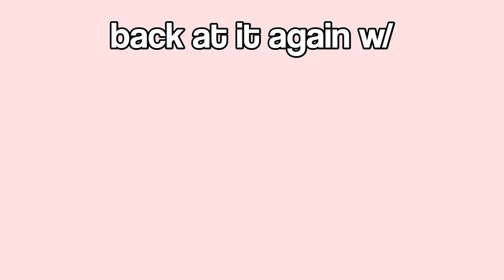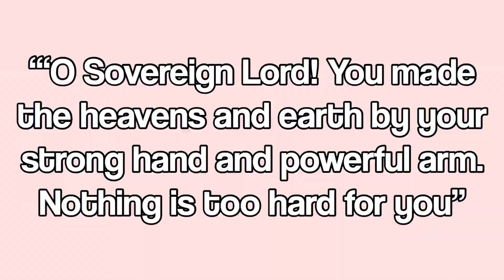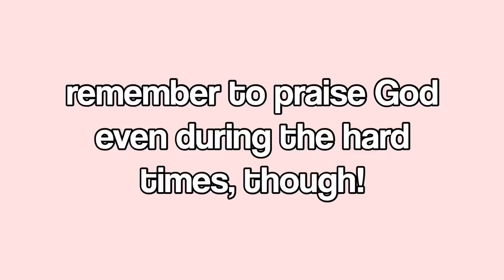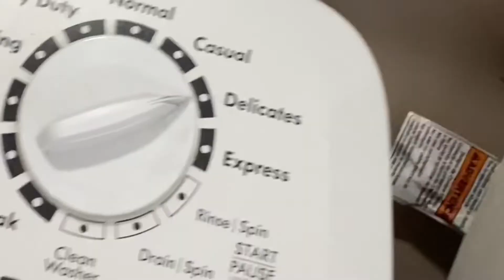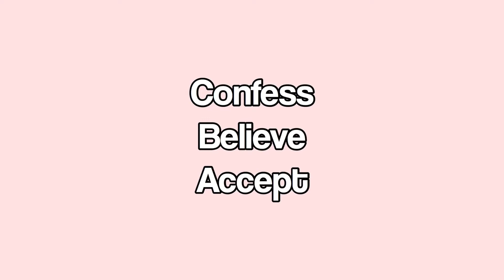D-1 Ravens Week #4